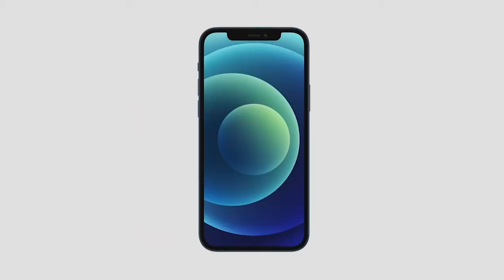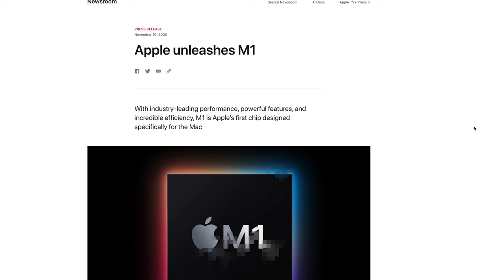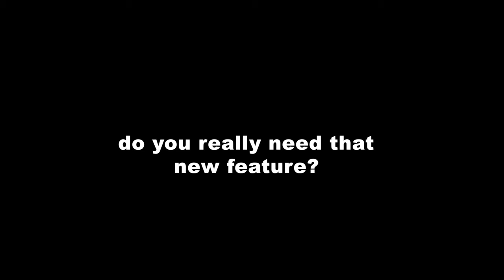why people want to upgrade every year | 3 questions you should ask yourself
Do you follow all tech launch events? Do you compare all the stats? Do spend all night watching endless random tech videos? In this video, I will be talking about the upgrade culture we have and share how i ask myself 3 questions on do I really need the latest and greatest tech in my life.

0:00 Intro
0:58 Technology assessment
2:31 Marketing genius
5:25 Question 1
7:50 Question 2
8:46 Question 3
9:27 TLDR